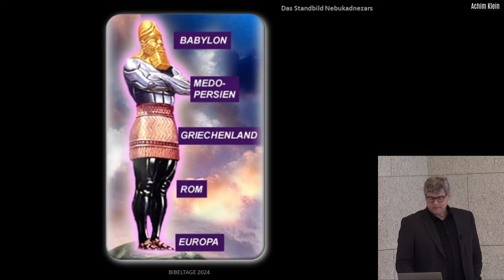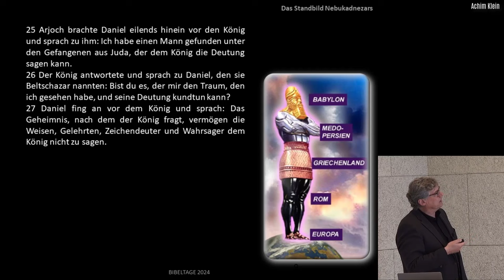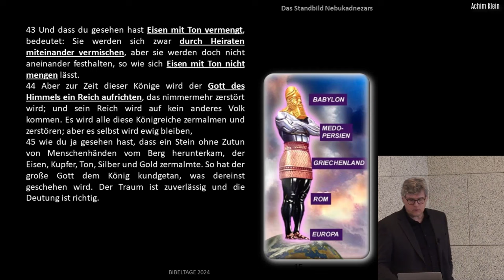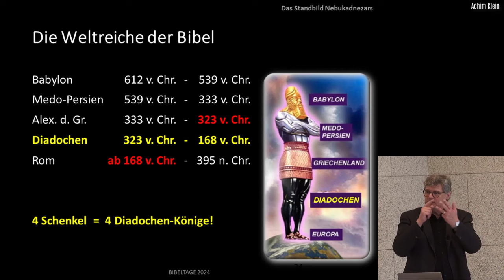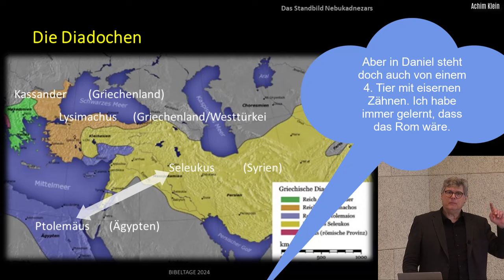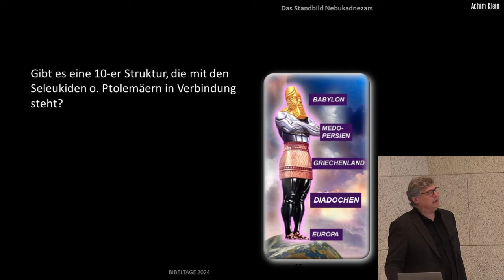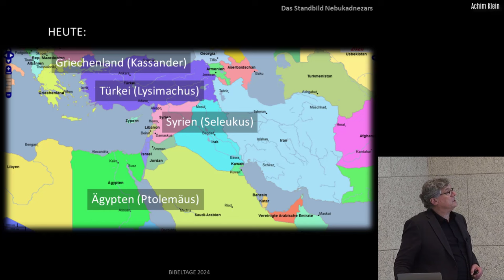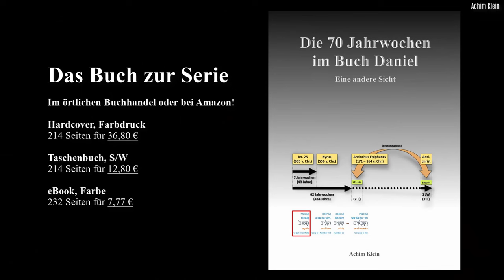"Das Standbild Daniels" (BIBELTAGE 2024 in Eynatten (Aachen))